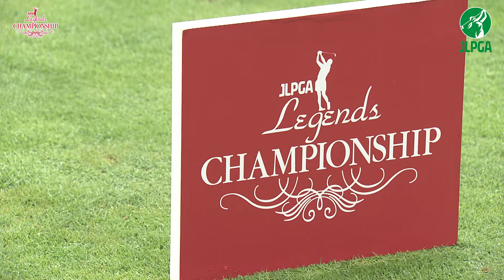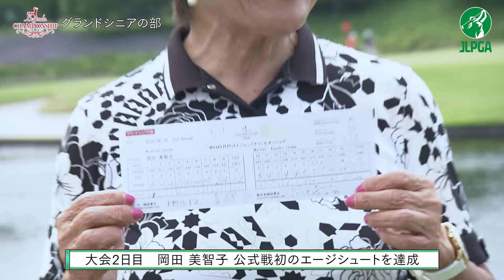【優勝者ハイライト】JLPGAレジェンズチャンピオンシップ｜2024 レジェンズツアー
【2024】JLPGAレジェンズチャンピオンシップ　6月19日～6月21日
★シニアの部　　　　　優勝🏆　鈴木佳恵 -15
★グランドシニアの部　優勝🏆　日吉久美子 -4

■JLPGAステップ・アップ・ツアー公式Instagram